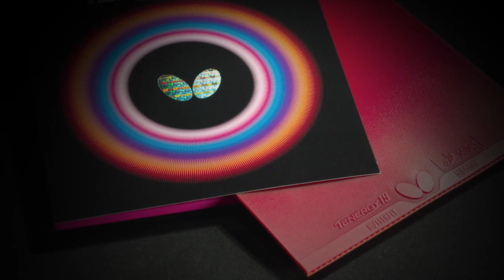Markhabo Magdieva vs Naomi Pranjkovic | WTT Youth Contender Vila Real (U19GS Finals)